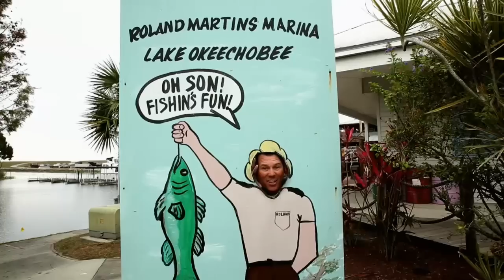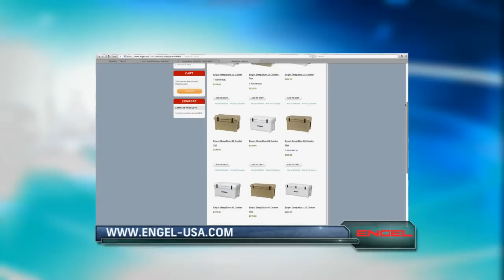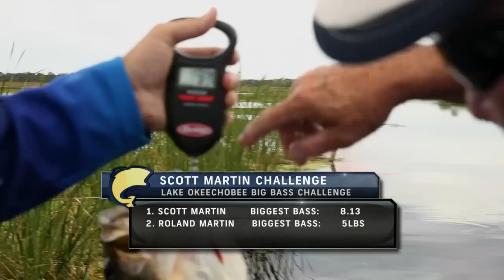SMC Season 10:7 - Scott and Roland show you how to catch GIANT BASS while sight fishing.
In this episode Scott takes on his father...the "All-Time Bassmaster Champion". Scott will show you how to catch spawning bass while sight fishing and Roland gets very excited after catching one of his biggest bass ever. This episode is very educational and yet very funny. For info on the special flipping stick rod is using go

For more instructional, educational or how to fishing videos please join our team by subscribing to our channel and please follow us on our FB Thanks for watching and if you enjoyed the video please leave us a comment and "like" the video. More coming soon.

The new P-Line braid performs very well and is the best braid I have ever used.